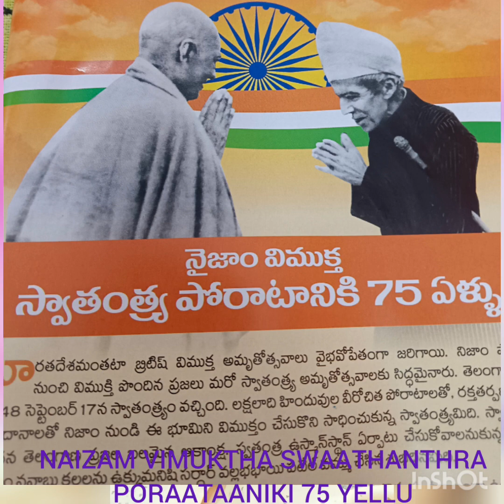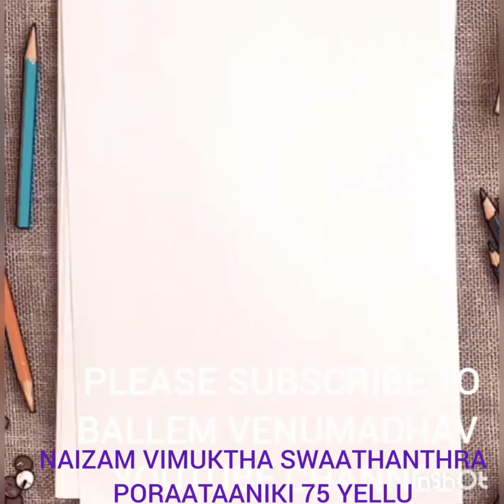NAIZAM VIMUKTHA SWAATHANTHRA PORAATAANIKI 75 YELLU